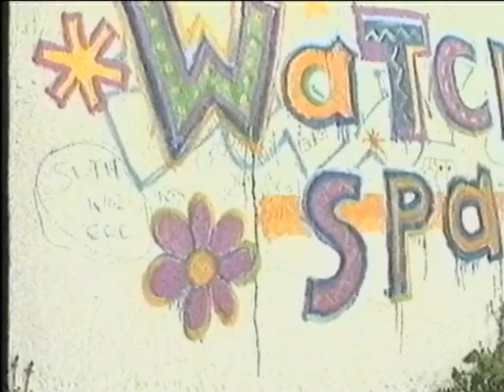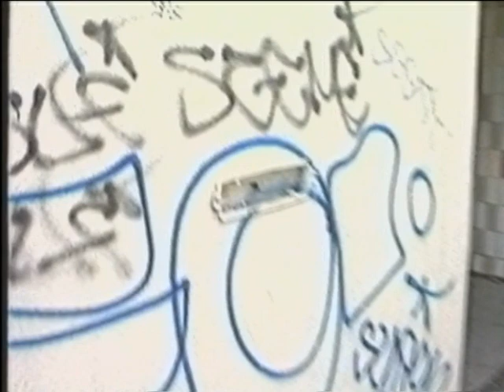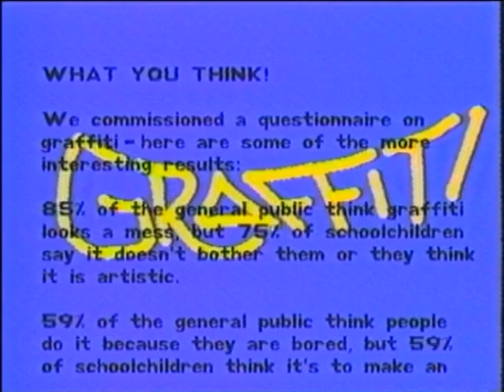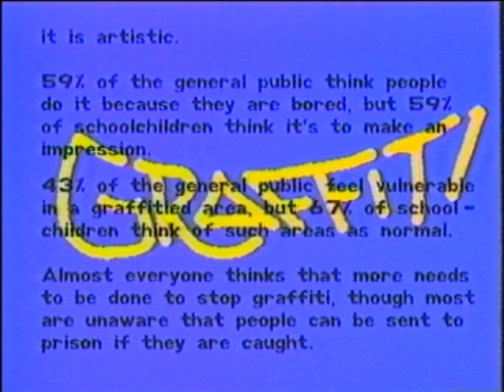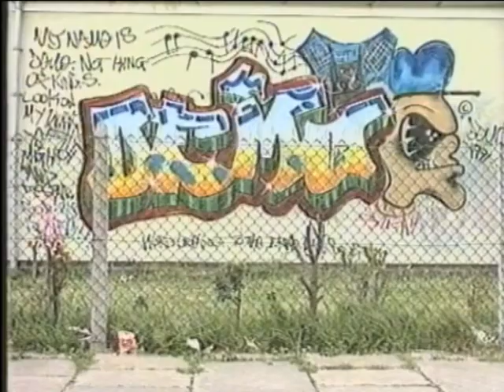Graffitti documentary Colchester, Essex in 1990. Presented by Gareth Brierley